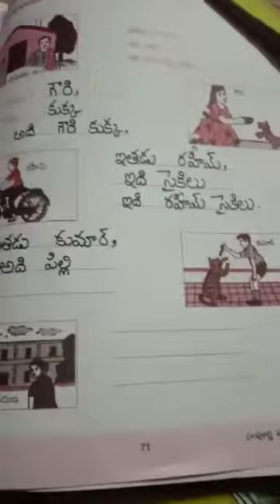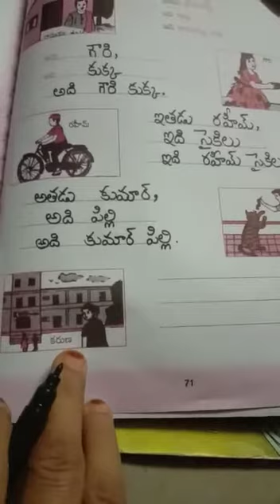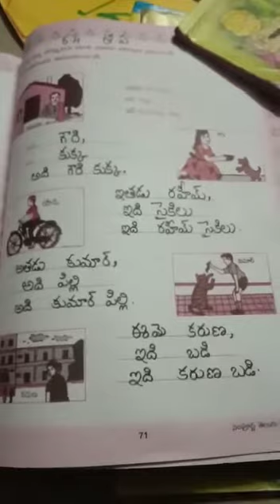Class 3 Telugu